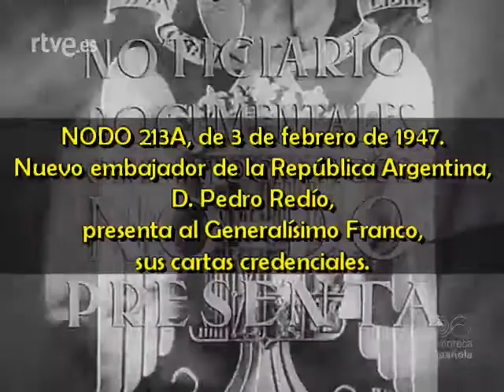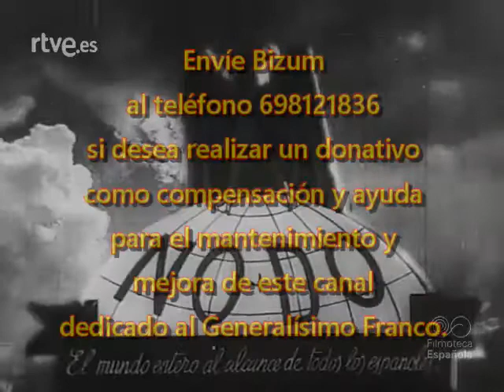1947 02 03 NODO 213A Nuevo embajador de Argentina, presenta a Franco cartas credenciales.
NODO 213A, de 3 de febrero de 1947.
Nuevo embajador de la República Argentina, D. Pedro Redío, presenta al Generalísimo Franco, sus cartas credenciales.